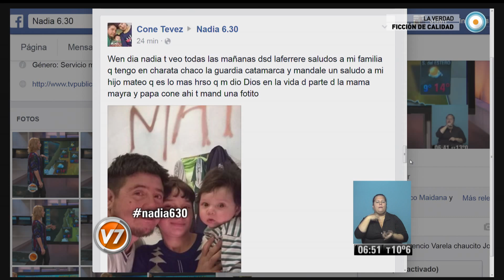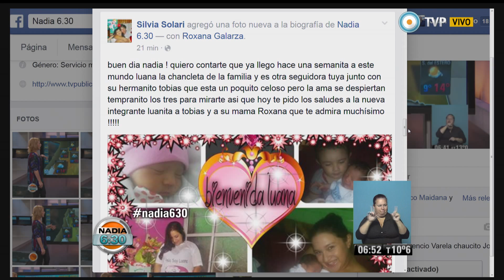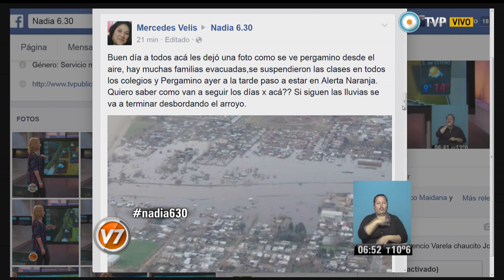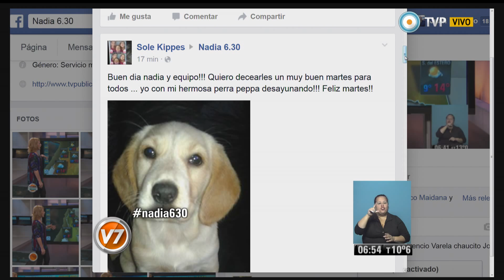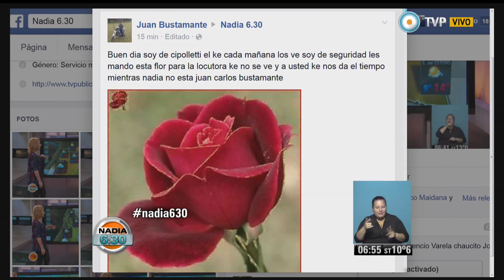Nadia 6.30 - Parte 2 del 11-08-2015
Nadia 6:30 Programa del día 11 de agosto de 2015 (Segunda parte). El pronóstico meteorológico, el estado de rutas, la situación del transporte público. "Nadia 6:30" es el primer servicio informativo que la TV Pública presenta en cada jornada. Con la conducción de la reconocida meteoróloga Nadia Zyncenko. Emitido por Visión 7, noticiero de la TV Pública argentina, el martes 11 de agosto de 2015.